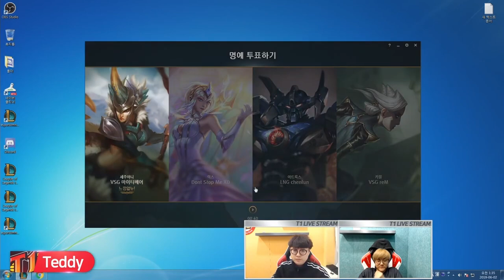리그오브레전드(LOL) 테디 케이틀린 하이라이트 영상